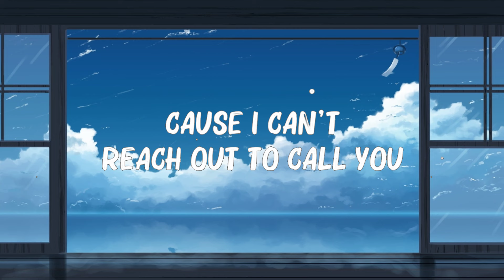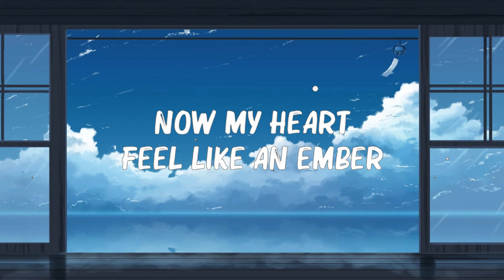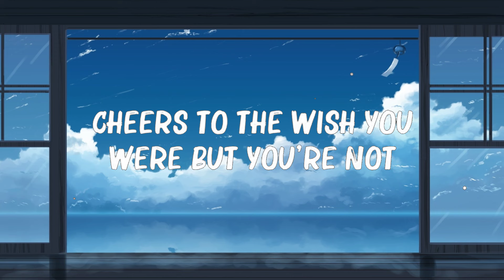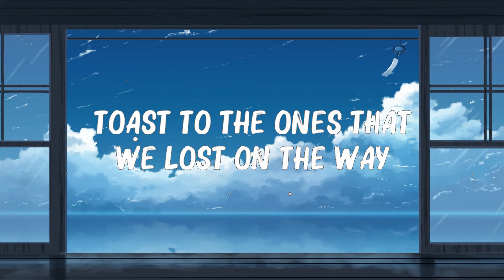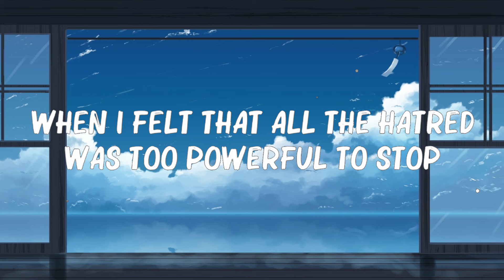Maroon 5 - Memories (Lyrics)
[Post-Chorus]
Doo-doo, doo-doo-doo-doo
Doo-doo-doo-doo, doo-doo-doo-doo
Doo-doo-doo-doo, doo-doo-doo